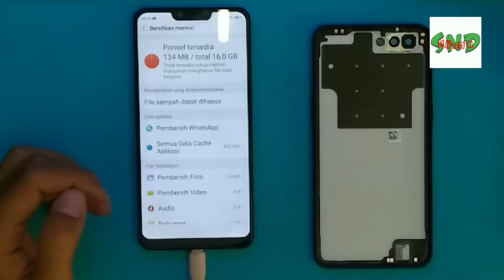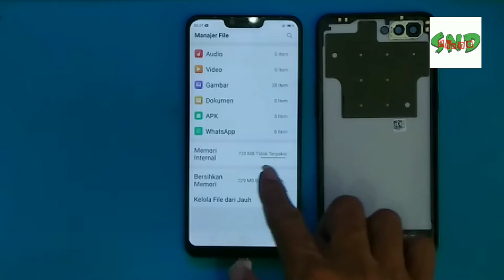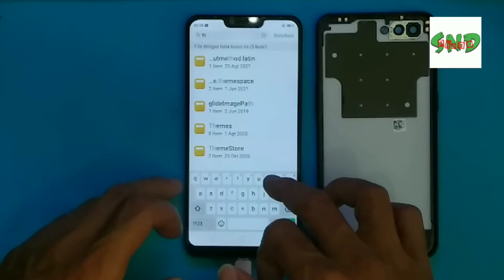servis hp oppo A3s Tiba tiba Mati Total di cas tidak ada respon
oppo a3s tiba tiba mati total ataupun oppo a3s Tidak bisa di cas sehingga membuat oppo a3s layar mati.
kasus ini sering terjadi dan sebagian besar panik di buat nya.
berikut video yang mungkin bisa membantu permasalahan temen"..semoga bermanfaat.

bantu chanel kami untuk berkembang dengan
COMENT
daan SHARE yaa

terimakasih